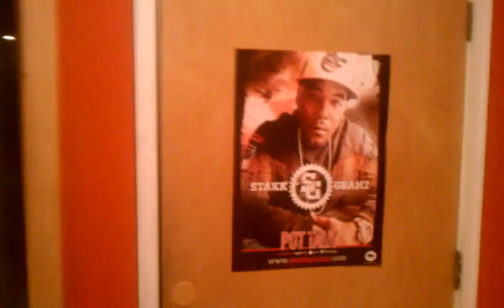$tackgramz Extention Cord .BoB MARLEY.